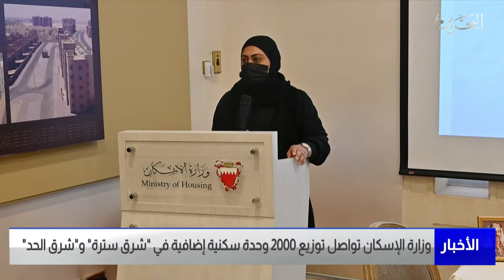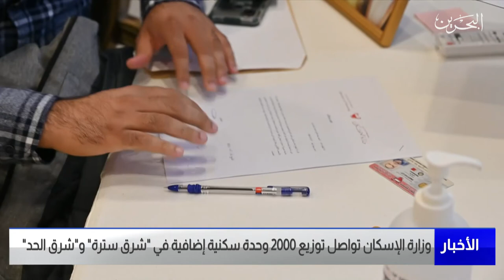البحرين مركز الأخبار : وزارة الإسكان تواصل توزيع 2000 وحدة سكنية إضافية في شرق سترة وشرق الحد